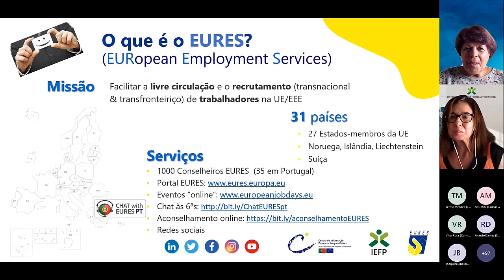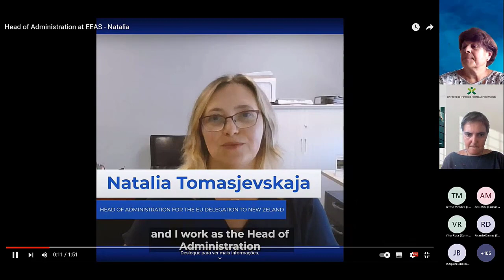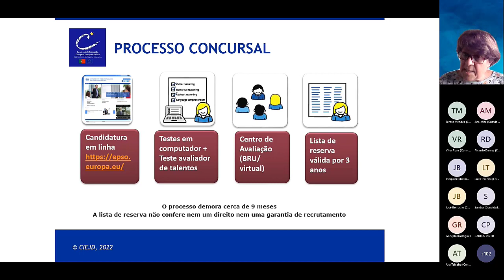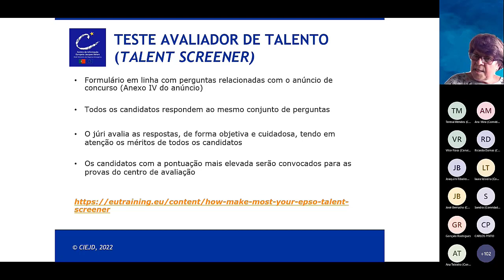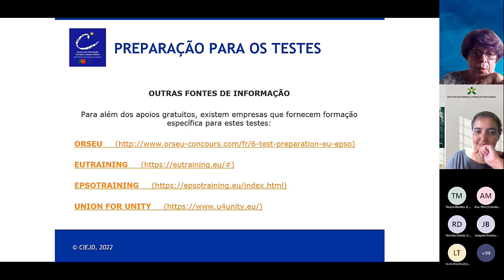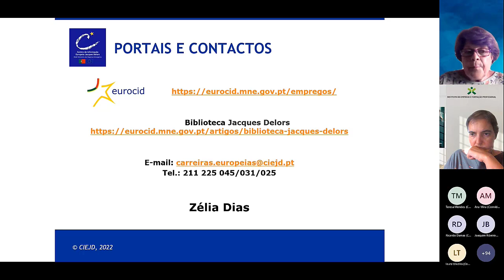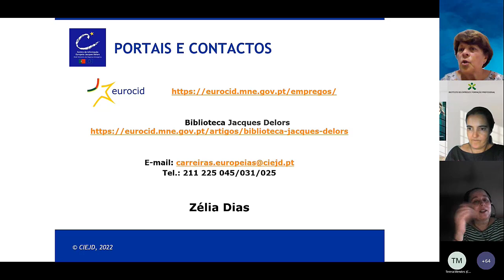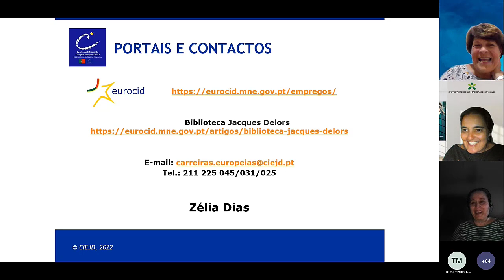Webinar CIEJD/EURES: Recrutamento de Chefes de Administração para as Delegações da UE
Webinar co-organizado pelo CIEJD - Centro de Informação Europeia Jacques Delors e pelo IEFP / EURES Portugal sobre o recrutamento de Chefes de Administração para as representações externas da União Europeia fora da UE, em todo o mundo

Data: 6 de setembro 2022
Oradora: Zélia Dias

Duração (da gravação): 1h45m